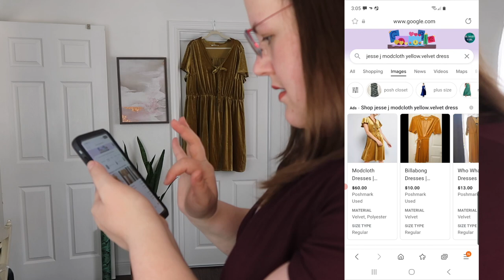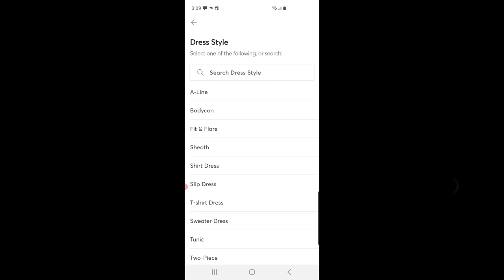Everything I've bought for the AirBnB I don't own yet...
Download Mercari and like me, generate income for your business or personal projects by getting rid of the items you no longer use
What do you think of my future short term rental plans?

Check out my blog post on alternative housing that I might be investing in in the near future

💸Sign up for my More than Money Newsletter, coming to your inbox twice a month with freebies, money help, inspo and more!

📱 Follow Me 📱